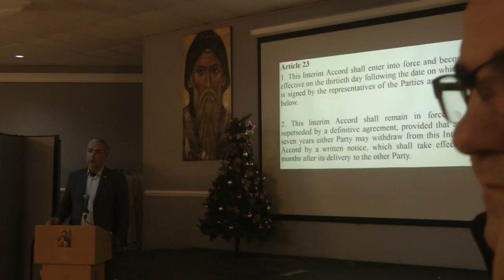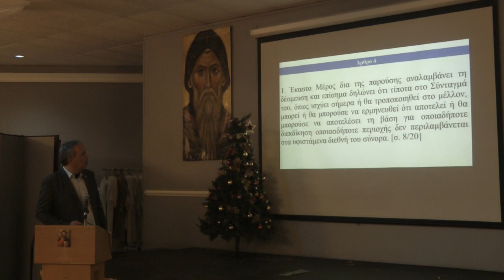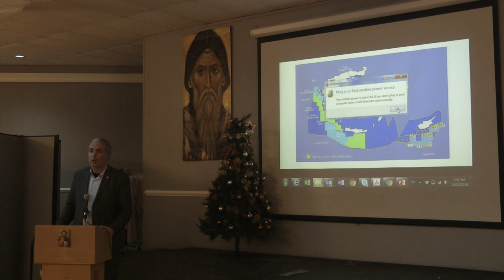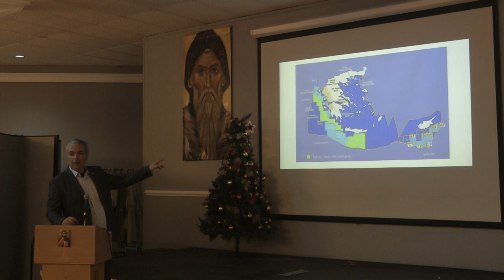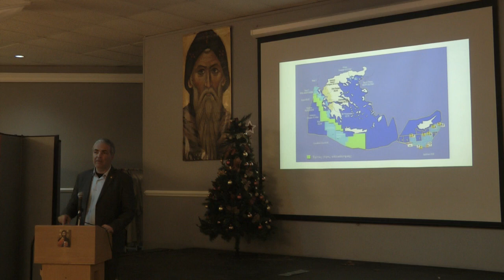Ν. Λυγερός - Απαντήσεις για την ΑΟΖ και τον Μακεδονικό Αγώνα. Philadelphia, 10/12/2018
Ν. Λυγερός - Απαντήσεις για την ΑΟΖ και τον Μακεδονικό Αγώνα. St. George. Media. Philadelphia, 10/12/2018